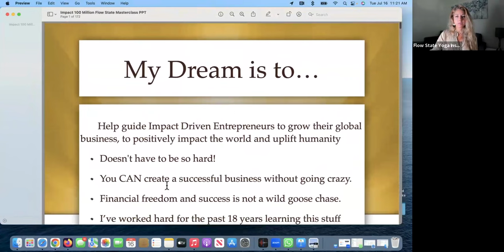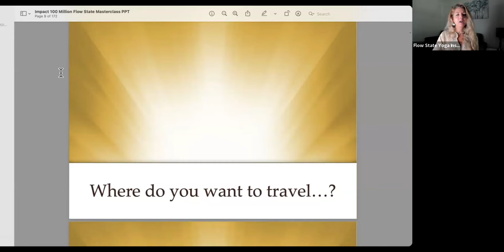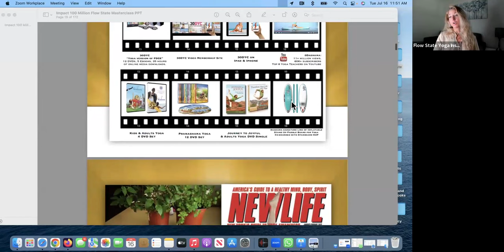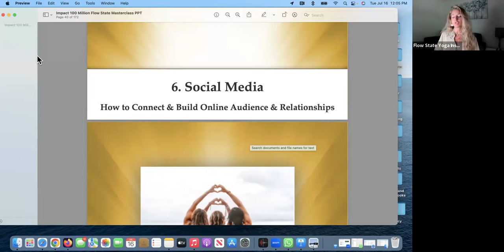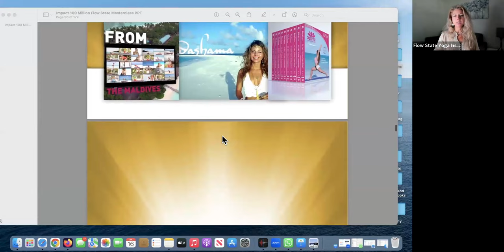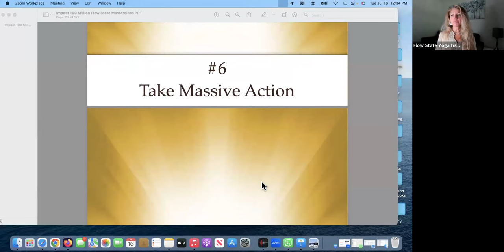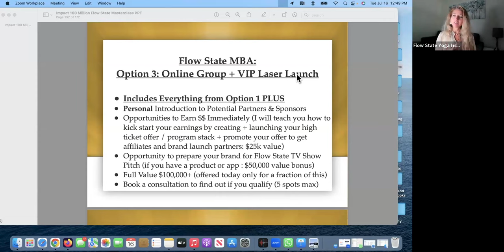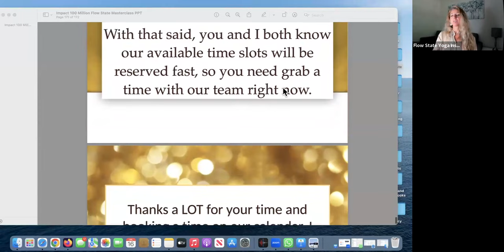Impact Millions Masterclass ❤️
Thumbs up if you liked this video!
Post a comment or questions!

yoga retreat in bali, flow state yoga retreat mansion tour. Online Yoga Teacher training.